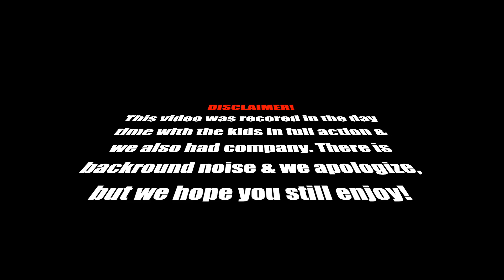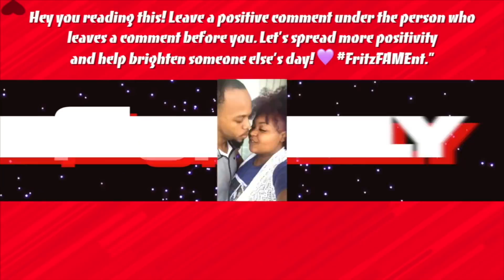KING CRAB & RAMEN with A.L.F 3x | DESHELLED SEAFOOD BOIL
What up FAM! Today A.L.F 3x (Aidan, Andrew, & Alex) bring you guys a DeshelledSeafoodBoil with KingCrab